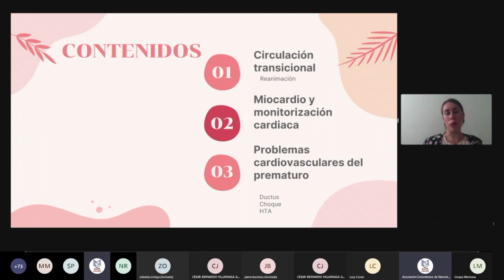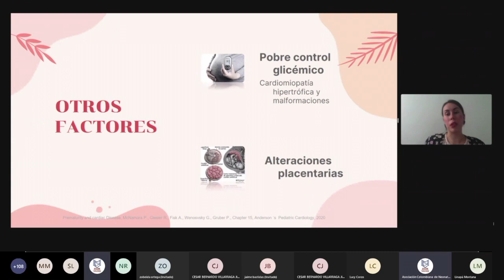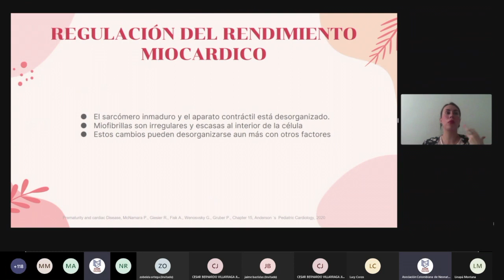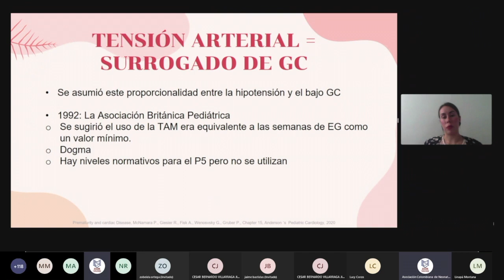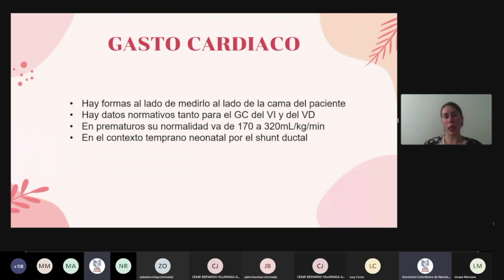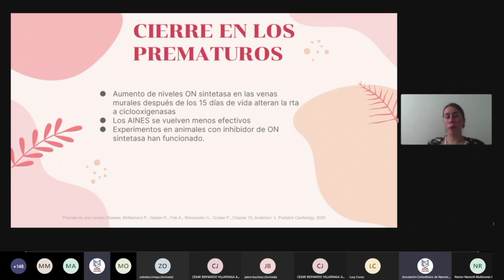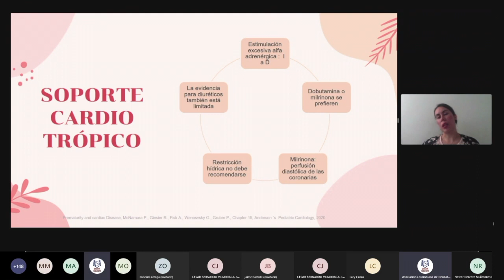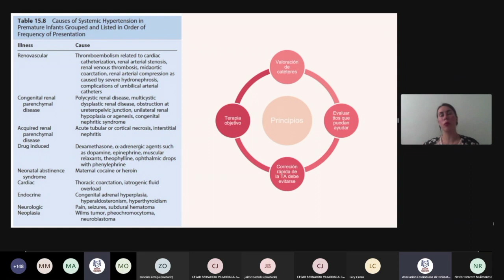Webinar Ascon Sur Occidente | Fisiopatología cardiovascular en el prematuro. Volviendo a lo básico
Dra. Lina Paola Montaña
Neonatóloga Universidad Javeriana
Fellow cardiología pediátrica ICESI